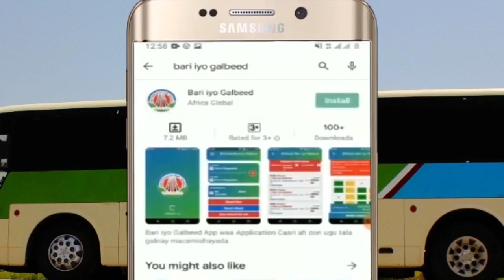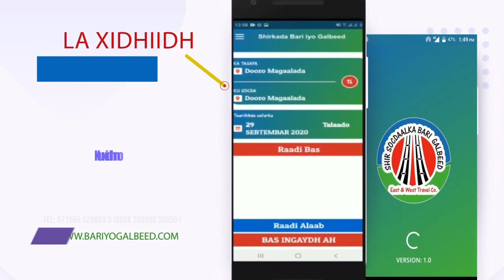Somaliland Iyo QM Khilaafkii Ubilaabmay Oo War Lamafilaana Kasoo Kordhay Iyo Talaaboyinka Xiga